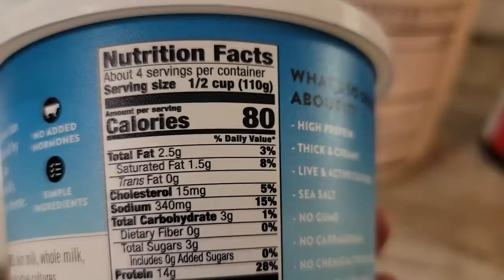The HONEST TRUTH about the Cottage Cheese Ice Cream fad!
More info below: ✍ Is the cottage ice cream really as good as they say?  In todays video were are trying out the viral Tik Tok cottage cheese ice cream.  We will make it step by step and lets see if the Titk Tok cottage cheese ice cream is really what everyone says it is!

If you would like to find out about a CGM that will not require your Drs Rx, please take the short, informative quiz IF you would like to try it out, here is my discount code Barrett25

My favorite peanut butter!

Living life on Track PRINTABLE MEAL CALENDAR and Recipes!